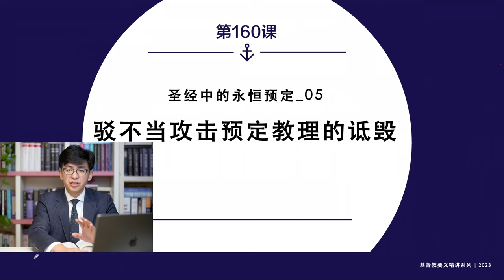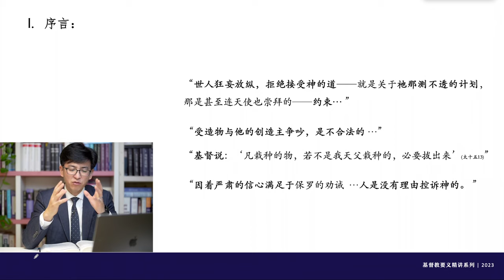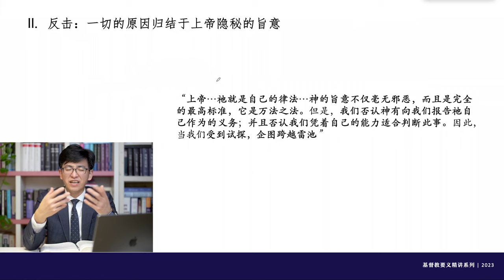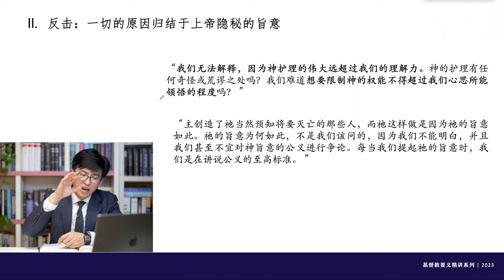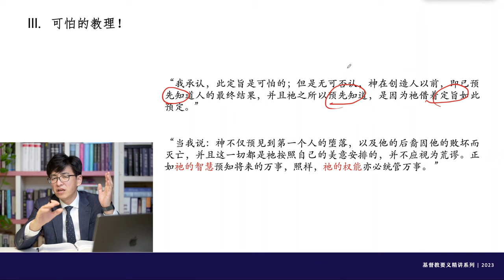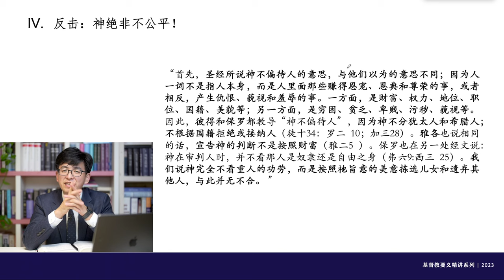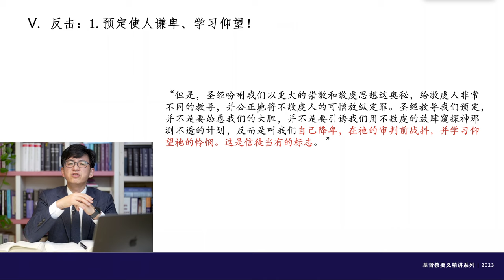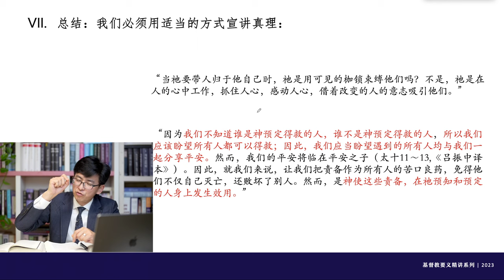加爾文，《基督教要義》第160講：“駁常見不當攻擊預定教理的詆毀”（3.23.1-14）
購買“超級感謝”直接支持作者
加微信(WeChat) 聯繫作者 holypower